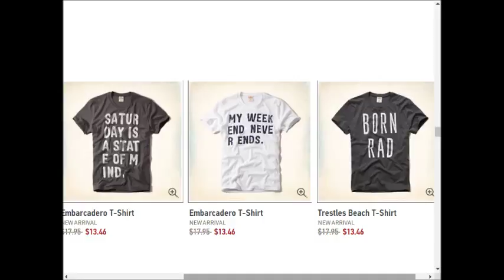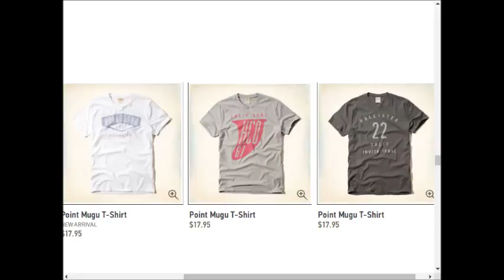Hollister weekly deals AD coupons preview 0917 0924 2017 vol18